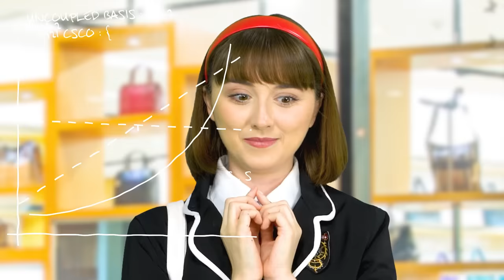SWITCHING CLOTHES CHALLENGE WITH THE SUPER POPS. Totally TV Originals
The Super Pops, High School Students, and Pop Stars with Superpowers, try the Clothes Switch Up Challenge! 4 Way Clothes Swap and Swapping Outfits. Videos for Teens.

Want to dress like a Super Pop?
Get Super Pops Costumes on Amazon

Super Pops Top and Skirt Set

Super Pops Colored Wig

Super Pops Shiny Skirt

Long Sleeve Shiny Top

All Original Super Pops Totally TV Series with ande and Jess, Cast Member as Chloe and CosmicPop, Scarlet Sheppard as Emma and ElectraPop and Olivia Cordell as Finley and FlashPop.

@Norris Nuts Do Stuff - WE'RE ALL MIXED UP! MATCH US UP AGAIN Outfit Challenge 2 By The Norris Nuts